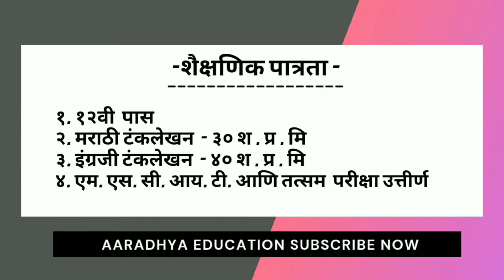जिल्हा परिषद रत्नागिरी कंत्राटी भरती २०२१। ZP RATNAGIRI BHARTI 2021| MAHADISCO BHARTI 2021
PART TIME WORK 100% GOOD REFER & EARN
WORK FROM HOME
REFER & EARN
FREE REGISTER
DOWNLOAD APP
Per refer Rs. 1200/-
Offer limited hurry..!!

PART TIME BUISNESS
DOWNLOAD APP